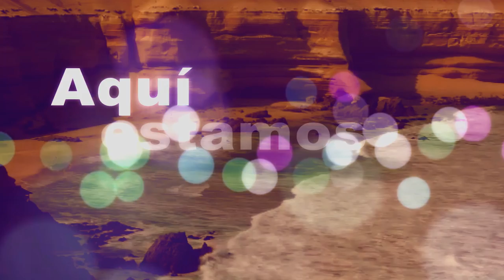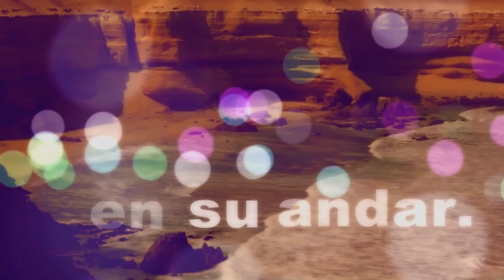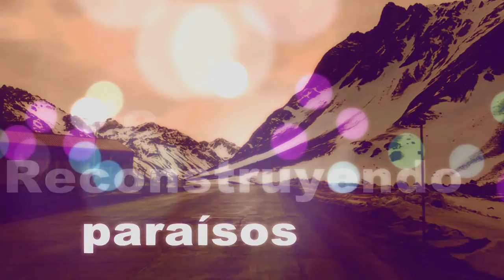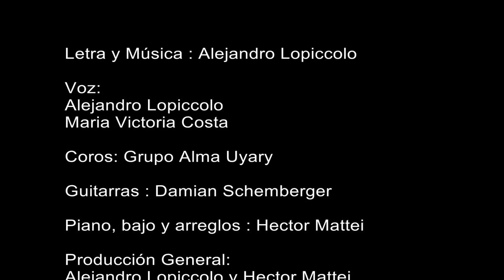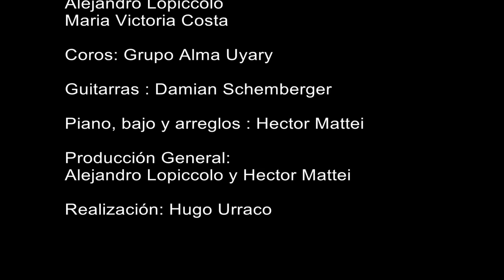JUNTOS PARA UNIR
Juntos para Unir (Himno de la Hermandad)
Casilda - Valparaíso

Voz: Alejandro Lopiccolo - Maria Victoria Costa
Coros: Grupo Alma Uyary
Guitarras : Damian Schemberger
Piano, bajo y arreglos : Hector Mattei
Producción General: Alejandro Lopiccolo y Hector Mattei

Grabado en Estudio Black Record de la ciudad de Casilda entre el 03/08 y el 20/08 del 2015.

Vengo cruzando los caminos de la fe,
vengo quebrado como tierra sin llover.
Vengo del vientre de una madre que esta vez,
te busca a vos, me busca a mi.

Vengo del cerro, de las lágrimas del mar;
vengo esquivando movimientos sin piedad.
Vengo rodando con las piedras al temblar.
Buscándote, buscándome.

Aquí estamos juntos para unir
el río con el mar, la música en su andar.
Aquí estamos juntos hoy de pie
para poder crear un nuevo amanecer.

Vengo del llano donde el hombre trabajó,
vengo creciendo como pétalo en la flor.
Vengo vestida con la espuma bajo el sol.
Buscándote, buscándome.

Estribillo

Reconstruyendo paraísos de hermandad.

Estribillo